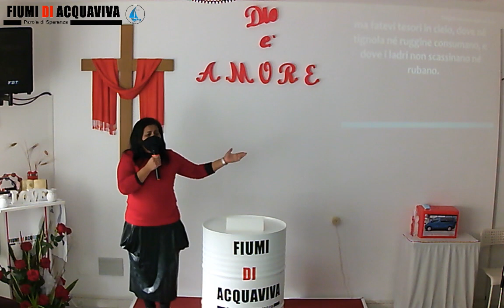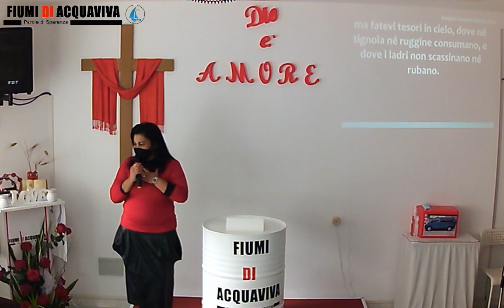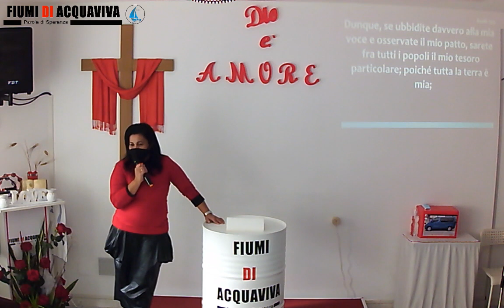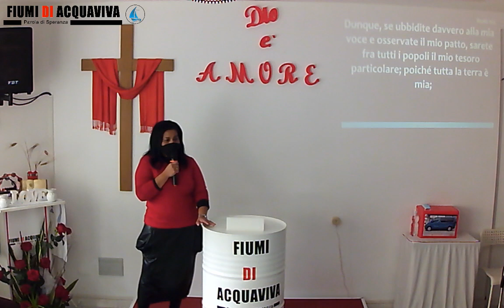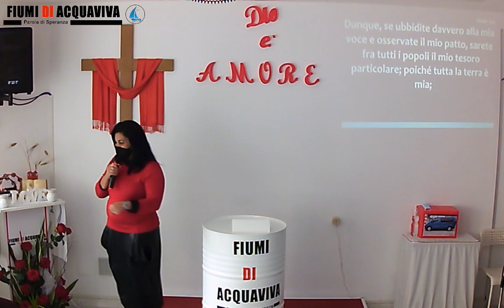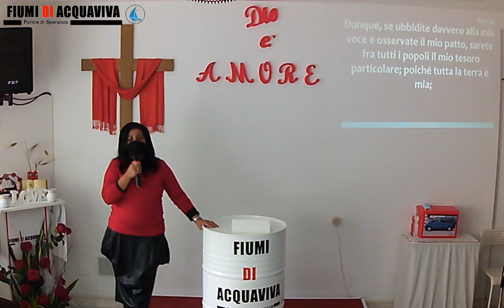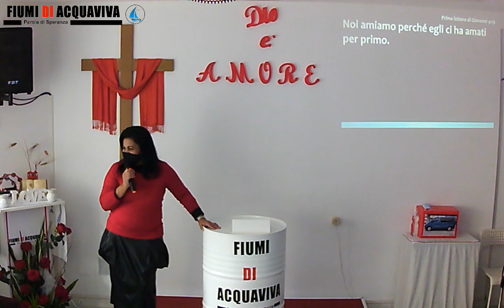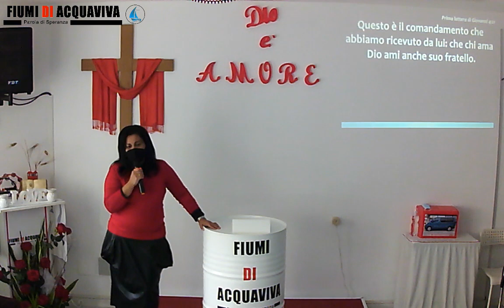Il mio tesoro è... - Diac.ssa Claudia De Oliveira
Non fatevi tesoro nei cieli, Gesù è il tuo tesoro...